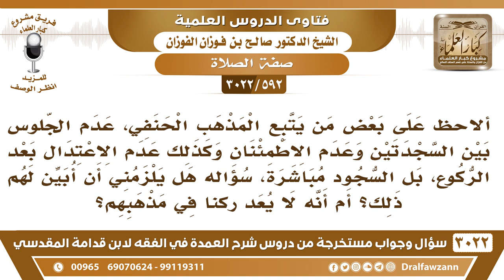[592 -3022] ألاحظ على بعض أتباع المذهب الحنفي عدم الجلوس بين السجدتين وعدم الاعتدال بعد الركوع!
-"[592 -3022] السؤال: ألاحظ على بعض من يتبع المذهب الحنفي، عدم الجّلوس بين السجدتين وعدم الاطمئنان وكذلك عدم الاعتدال بعد الركوع، بل السجود مباشرة، سؤاله هل يلزمني أن أبين لهم ذلك؟ أم أنه لا يعد ركناً في مذهبهم؟
الجَوَابُ: هذا من متأخريهم ومن المتعصبين منهم وإلا قدمائهم، فهم يتقنون الصلاة، قدمائهم يتقنون الصلاة رحمهم الله ويهتمون بها، لكن المتأخرون منهم، والمتعصبون هم الذين أحدثوا هذه الاشياء، نعم، ما هو بكل الحنفية كذا، نعم.
للاشتراك في قناة الشيخ صالح الفوزان

للاستفسار والإقتراحات والدعم
رئيس الفريق
لمشروع كبار العلماء